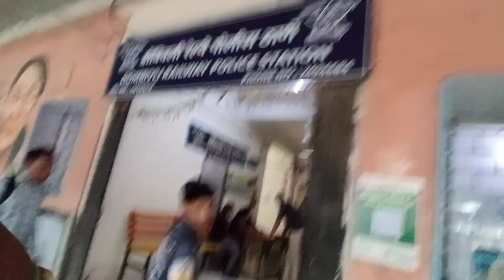डोंबिवली पोलीस स्टेशनचा गणपती विसर्जन |police dance at ganpati visarjan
Mala tumhi aata parnet yevdi sath dili tya badal tumche sarvanche manapasun aabhar.

Gavdevi Musical Group & orchestra
 Dombivli (west)

*Swapnil kadam in Gavdevi Musical Group
Playing .Koli Song .

*swapnil kadam.
       *live show Drummer

*Follow me on intsagram: swapnil_drummer_offical

                    67th Vlog
         PRASHANT PATIL PRASTUT
      डोंबिवली पोलीस स्टेशनचा गणपती विसर्जन शो
आणि त्यांचा भन्नाट  डान्स
puneri tadka
mumbai banjo party
ganpati visarjan2023
Gavdevi Musical Group

Gavdevi Musical Group

*Special Thanks For :Gavdevi Musical Group

new youtube channel name SK_Vloger .

Musician:Marphologiya

Thanks For .
Video Shooting : all group members
 Thumbnail maker : dipesh mhatre
Musician:Marphologiya